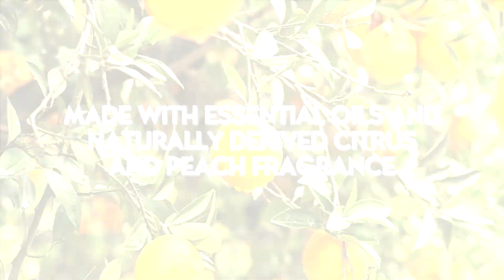Tackle Tough Messes With Miracle Sealants Countertop Daily Cleaner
Dissolve and remove tough messes with Miracle Sealants Countertop Daily Cleaner. This countertop cleaner is safe for granite, stone, quartz and other natural and engineered stone surfaces.

It’s made with essential oils and naturally derived citrus and peach fragrance. It’s free of phosphates, phthalates and ammonia.

Simply spray Miracle Sealants Countertop Daily Cleaner onto your stone surface and wipe it away to leave a streak-free shine.